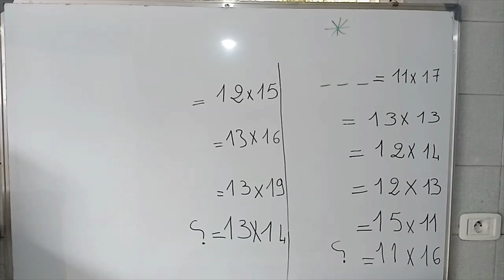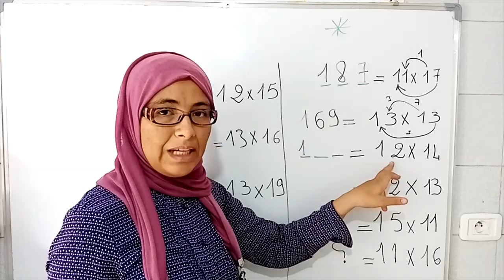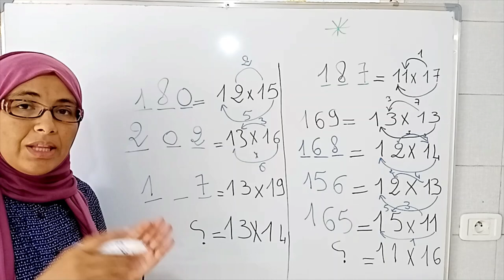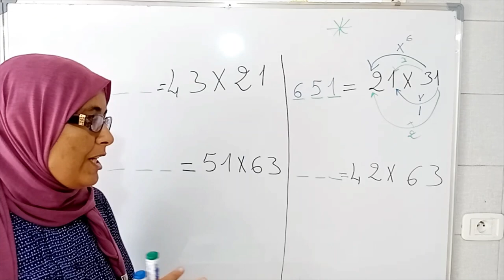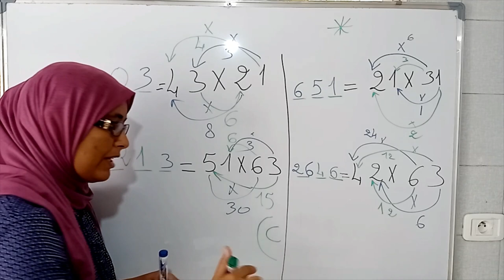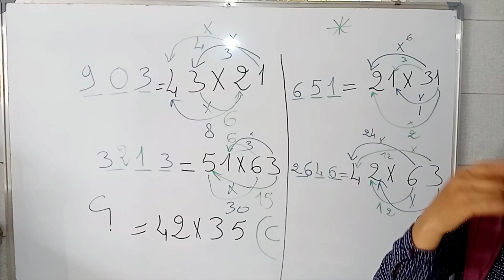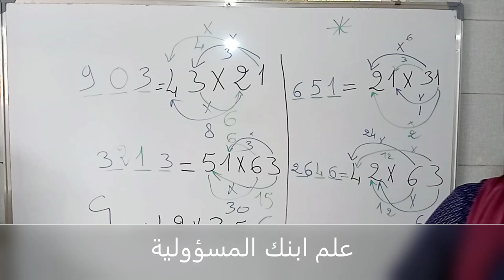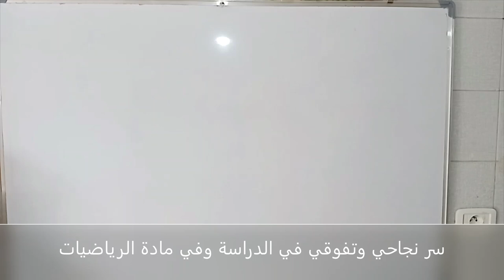الحلقة 8: ضرب عدد ذي رقمين في عدد من رقمين عملية أنجزتها بالخطأ متعمدة ما هي؟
ضرب عدد في عدد
ما هو سر نجاحي وتفوقي في الدراسة؟